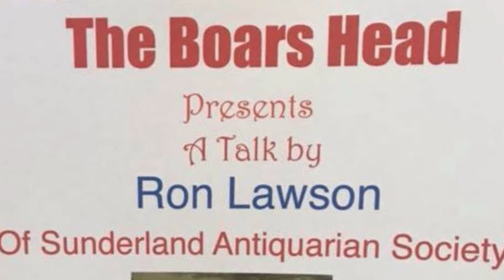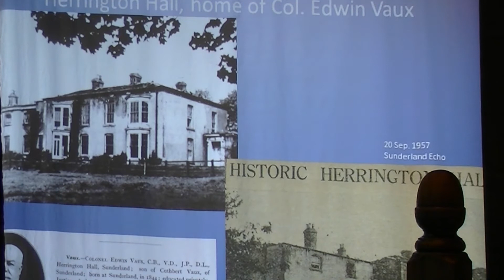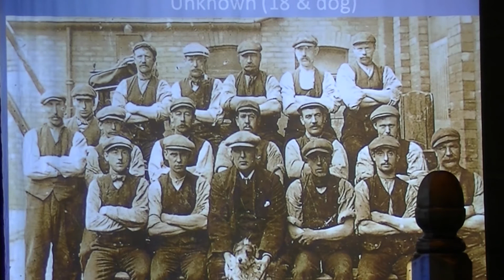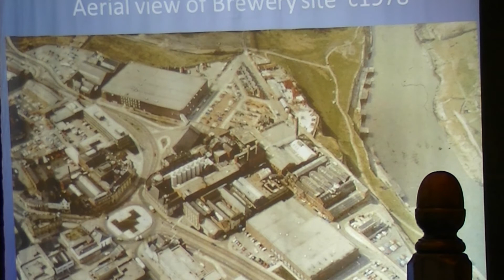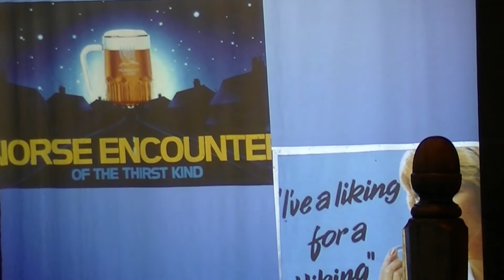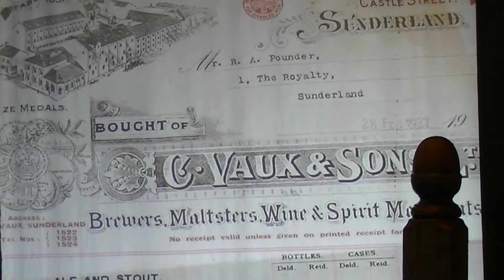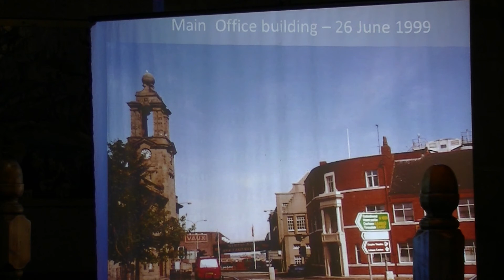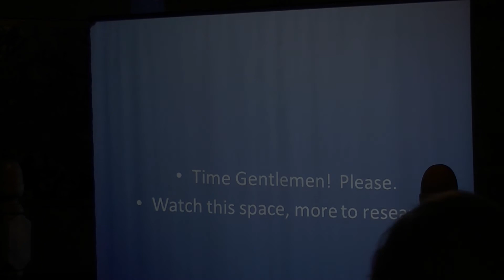Boars Head Bistro Vaux Brewery Talk by Sunderland Antiquarian Society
Boars Head Bistro Sunderland East End Talk on Vaux Brewery by Sunderland Antiquarian Society member Ron Lawson as part of the Boars Head Sunderland Events Programme.

Ron presented a slide show about Vaux Breweries, an Industrial giant on Wearside, along with Pyrex, Shipbuilding, Mining and Glassmaking with a live commentary.

The Boars Head was full of Wearsiders who many had worked in these industries, and after showing slides of the Vaux Family, went on to show slides of Vaux buildings including the production plant, bottling deparment, the stables, vaux beer delivery carts and trucks delivering to Vaux pubs throughout Wearside, and many of the workers who were identified.

The origins of the word Double Maxim were explained with a photo being shown of Maximus the machine gun used in the Boar War by the  Vaux and Nicholson Families.

Double Maxim beer was available throughout the night from the bar, and it was a very educating night.